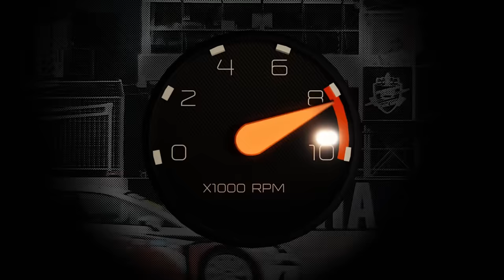Bangsaen Grand Prix 2016 กับภาพบรรยากาศความเร้าใจ ณ สนาม Bangsaen Street Circuit | BoxzaRacing.com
รายละเอียดเพิ่มเติม รวมไปถึงรูปภาพสวยๆ สามารถติดตามได้ที่

จบกันไปอย่างยิ่งใหญ่สำหรับงานแข่งขันรถยนต์ทางเรียบที่ยิ่งใหญ่ที่สุดอาเซียนพร้อมร่วมฉลองความยิ่งใหญ่ 10 ปี บางแสน กับรายการ Bangsaen Grand Prix 2016 ที่มีกำหนดการแข่งขันไปเมื่อวันที่ 21-26 กุมภาพันธ์ 2560 ณ สนาม Bangsaen Street Circuit ชายหาดบางแสน แหลมแท่น เขาสามมุข จ. ชลบุรี ซึ่งภายในงาน Bangsaen Grandprix 2016 ครั้งนี้ ก็มีรุ่นการแข่งขันสุดมันส์มากมายให้ได้ร่วมลุ้นกันไม่ว่าจะเป็นการแข่งขันในรายการ Thailand Super Series 2016, TCR Thailand, RAAT Thailand Endurance Championship International นอกจากนี้กิจกรรมที่มาร่วมสร้างสีสันอีกมากมาย ไม่ว่าจะเป็น Yamaha Parade หรือ Kratingdaeng Drift Show ส่วนภาพบรรยากาศความมันส์และความเร้าใจใน Bangsaen Grandprix 2016 จะเป็นอย่างไร เราไปชมกันได้เลยครับ